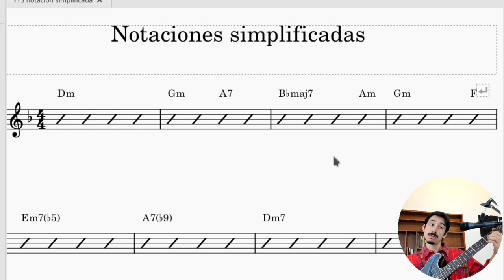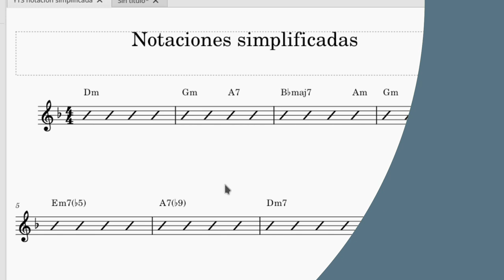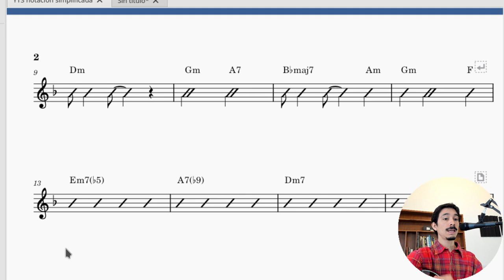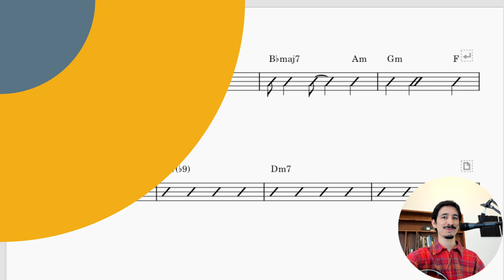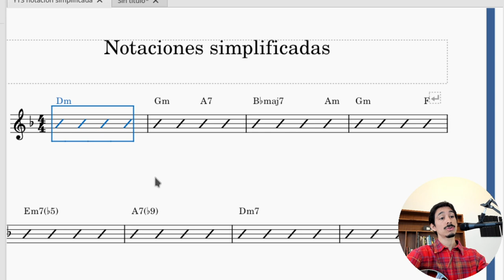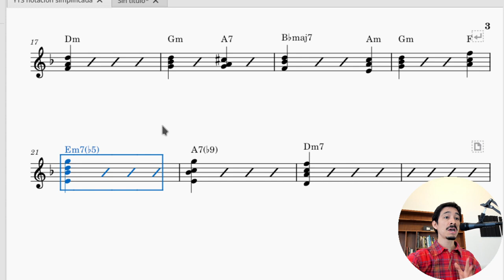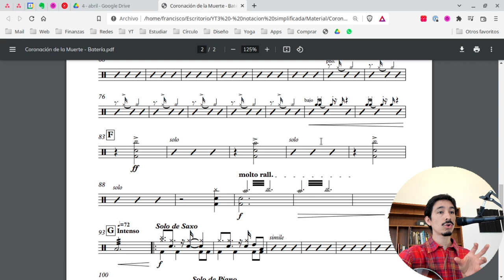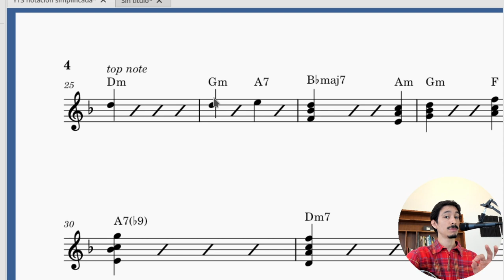Esta NOTACIÓN MUSICAL SIMPLIFICADA te ahorrará dolores de cabeza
Si bien la partitura es genial, a veces necesitamos algo más flexible: entre lo libre de la práctica popular, y lo estricto de la notación. Hoy te proponemos este punto medio con algunas notaciones musicales simplificadas que te pueden ahorrar muchos dolores de cabeza.

00:00 Intro
01:13 Barras diagonales
03:17 Notación rítmica con slash
06:50 Barras diagonales + voicing
09:02 Bonus: usos en la batería
09:56 Bonus: Top note
11:12 Conclusiones